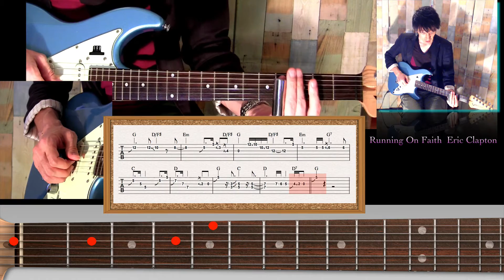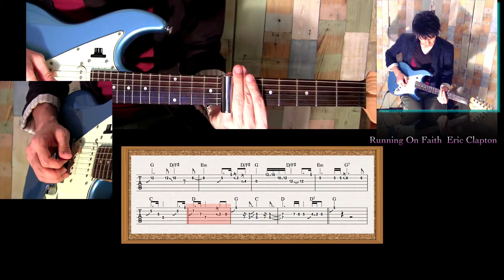ギターレッスン【Running On Faith】スライドギター弾き方解説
Eric Clapton【Running On Faith】を弾いてみましょう！

今回はオープンGチューニングでスライドギターを弾いています。
スライドバーでの演奏を普段やらない方には、新鮮な演奏かも知れませんね。
心の中でしっかり歌いながら演奏する事で、スライドギターがヴォーカリストの様に歌い出します。
動画を参考にしながら、沢山演奏してみて下さい。

In this guitar tutorial I show you how to play "Running On Faith" by Eric Clapton

ギター弾き語り教室では、一人一人の表現したい事を丁寧にマンツーマンレッスンを行っていきます。コードは覚えたけど、どの曲も同じ様な感じになってしまう、プロのアーティストは同じ楽曲でも響きの良いコードヴォイシング、アレンジが出来ていて、自分でもそれが出来るようになりたい、作詞作曲も誰かからアドバイスが欲しい、耳コピが苦手、歌唱力もアップしたい、などきめ細かい内容にお応えしていきます。興味ある方は、まず体験レッスンを受けてみて下さい。